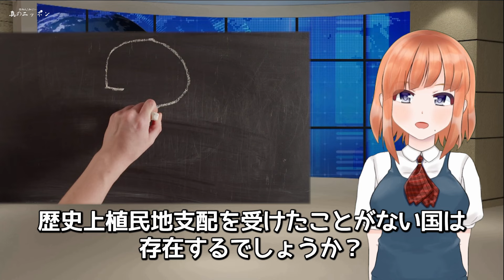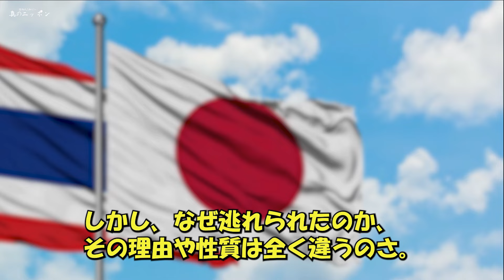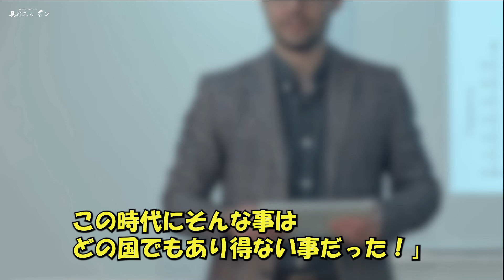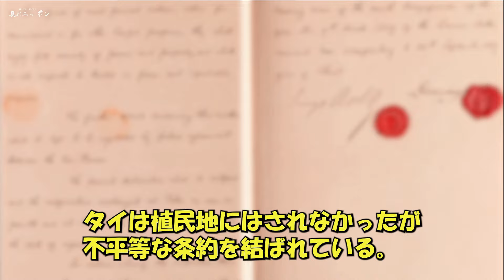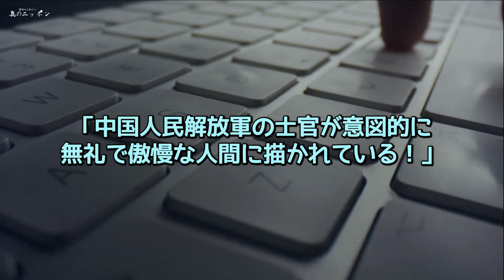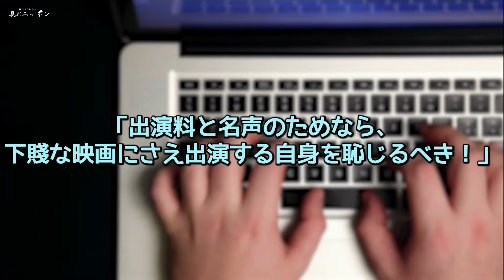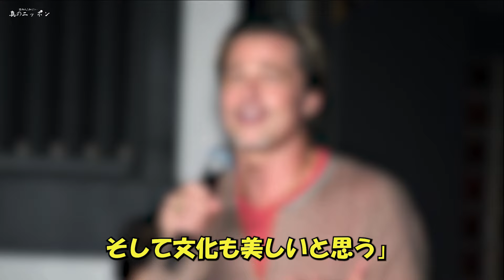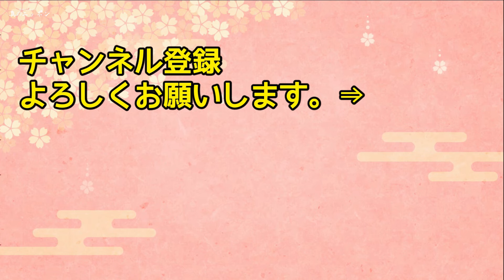【海外の反応】「唯一アジアで植民地支配されなかった日本！」その奇跡は何故起きたのか！？教授に話を聞いた外国人がその隠された真実に仰天！【日本人も知らない真のニッポン】他【総集編】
【海外の反応】「日本のせいで若者がおかしい…」日本に影響を受けまくるハリウッドクリエイターたち…【日本のあれこれ】

【海外の反応】「日本の嘘なんて簡単に証明できるだろう！」日本の伝統を「韓国起源だ！」と主張する韓国人がニューヨークの博物館で顔面蒼白！【総集編】

***当チャンネルおススメ動画***

【海外の反応】「パパお願い、今すぐ迎えに来て…」日本旅行に行った娘から意味深なメールが！迎えに行った父親が見たものとは！？【日本人も知らない真のニッポン】他【総集編】

【海外の反応】「これだから日本製はやめられない…」世界40カ国で中毒者続出のある日本製品に外国人が殺到しバカ売れの緊急事態に！その理由とは？【日本人も知らない真のニッポン】他【総集編】

***今回の動画***

【海外の反応】「唯一アジアで植民地支配されなかった日本！」その奇跡は何故起きたのか！？教授に話を聞いた外国人がその隠された真実に仰天！【日本人も知らない真のニッポン】

【海外の反応】ブラッド・ピット「アジアでは日本だけ…」中国から理不尽な入国禁止をくらったブラッド・ピットの日本と中国に対するガチの思いと本音が流出してしまう！

■フリー素材
動画：Pixabay（フリー動画）